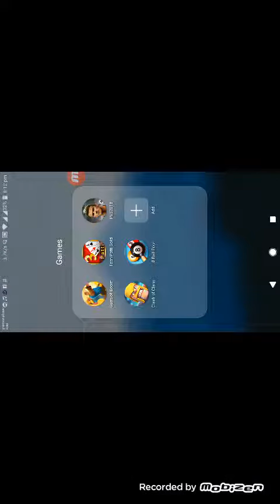PES 2018 Download Link